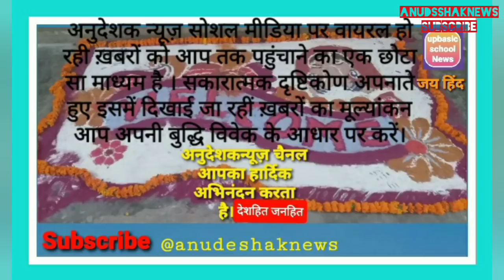अनुदेशक शिक्षामित्रों पर दिया शिक्षामंत्री नें ध्यान जोडा़ छात्र शिक्षक अनुपात मेंanueshakcourtnews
अनुदेशक शिक्षामित्रों पर दिया शिक्षामंत्री नें ध्यान जोडा़ छात्र शिक्षक अनुपात मे

@Shiksha Mitra News
@SHIKSHAMITRA MAHASANGRAM
@Amazing 5  @Sangeet Shiksha in Hindi

"बेसिक स्कूल" में होगा हरस्तर पर सुधार शिक्षामंत्री